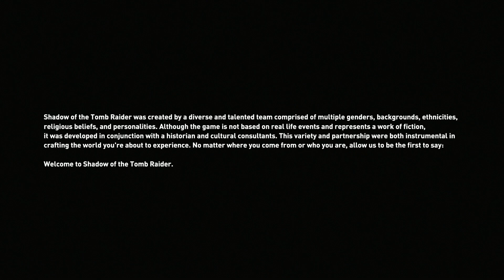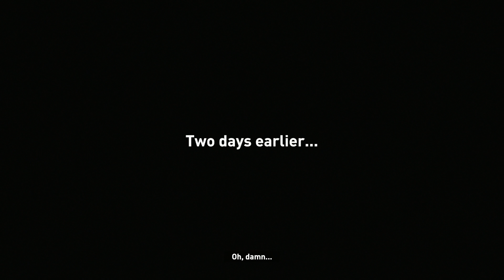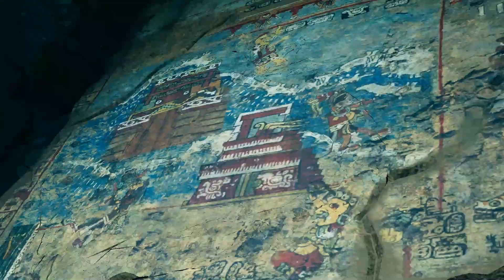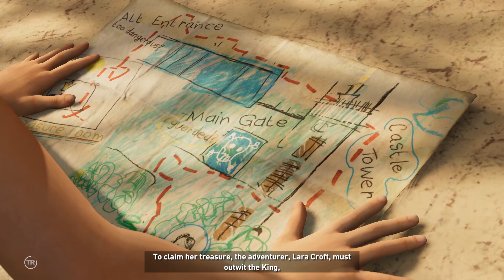Shadow of the Tomb Raider with Sub: Part 1